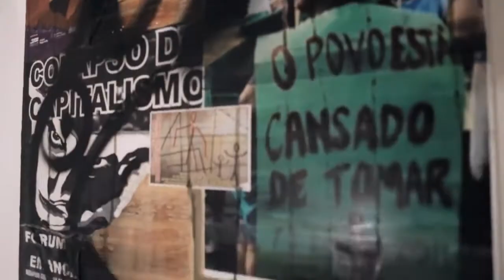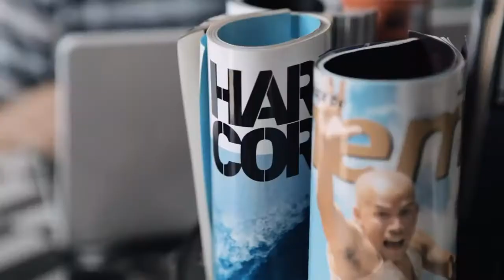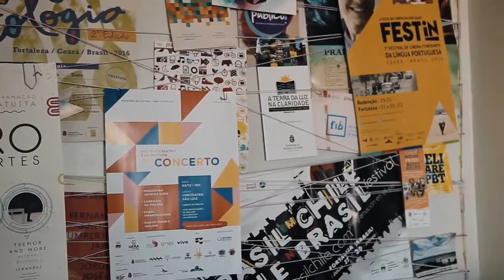Empresas propagam a arte e a cultura no Ceará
Programa Chekin-In NA TV da TV Diário